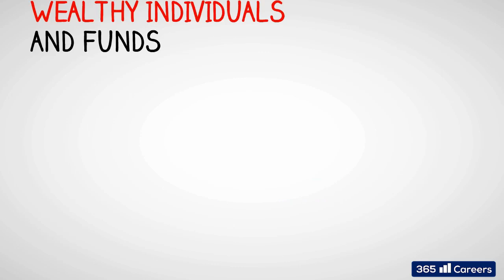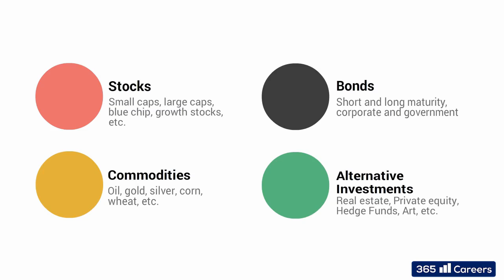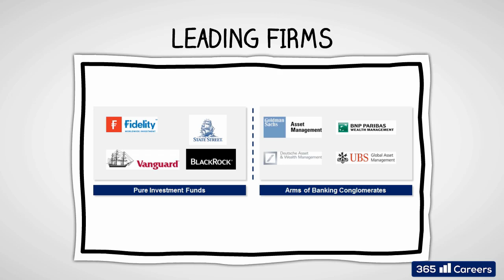Asset Management: Industry Overview and Careers in Asset Management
Asset Management is about managing clients’ investments and providing them with the strategies and expertise that would allow them to achieve their goals and secure their financial future.

This video is part of our series dedicated to the different sub-industries in the world of Business & Finance.Our goal is to understand how it functions, what type of services it offers its clients, which are the major players in the field and what it is like to do this for a living.

An individual or an institution is likely to approach an asset management firm when their investment income is substantial. In such cases, asset managers are able to offer expertise across a wide spectrum of asset classes (such as stocks, bonds, commodities, real estate, private equity, etc). Moreover, large firms have branches all over the world and are therefore able to offer geographical expertise as well. Given that asset managers closely follow all of these markets, they are able to offer high-quality advice and superior risk-return investments.

The large players in the asset management industry are indeed very large. There are several companies whose assets under management exceed $1 trillion. Some of them are pure investment funds (BlackRock, Vanguard, StateStreet, Fidelity), while others are arms of the large banking conglomerates (Goldman Sachs, Deutsche Bank, UBS, BNP). The largest firm in the world in terms of assets under management in 2015 was BlackRock.